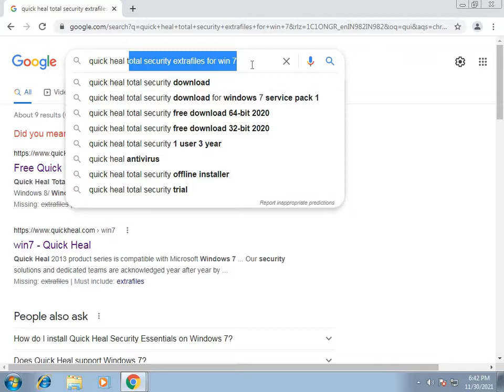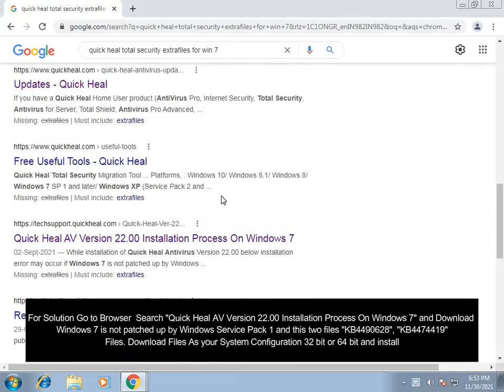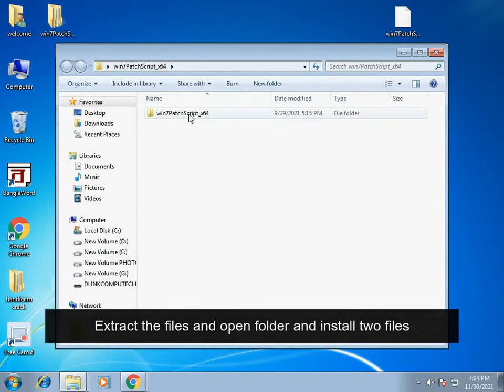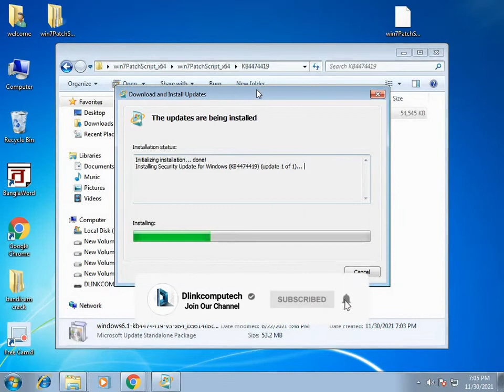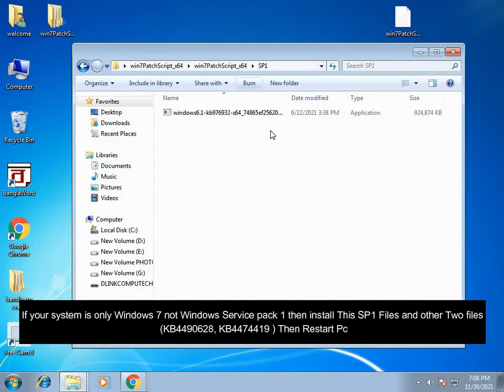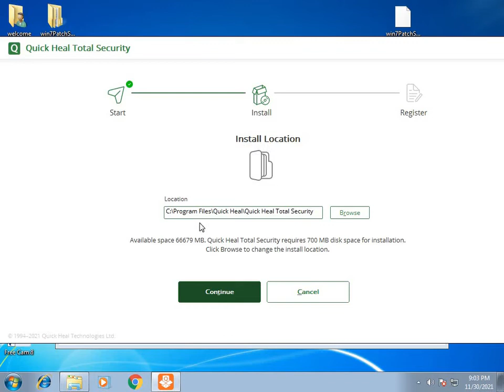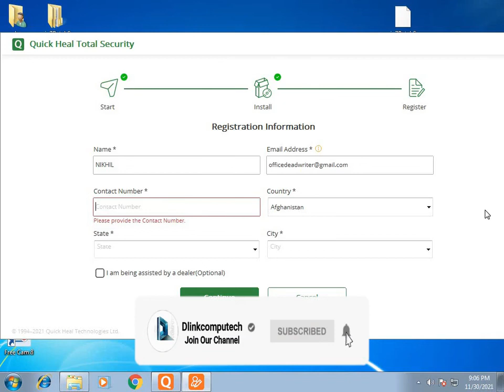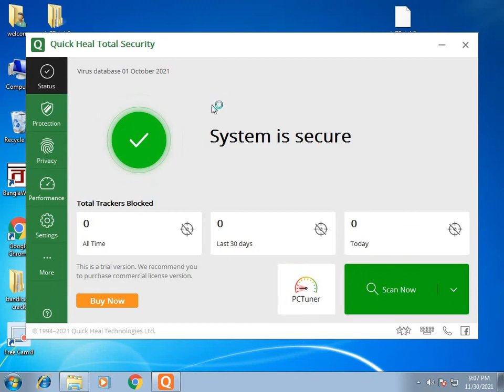How to install Quick Heal Total Security in Windows 7 2022 | Full Setup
Quick Heal Total Security Version 22.00 install error in Windows 7 | KB4490628 | KB4474419

In this video tutorial I will show you step by step tutorial How to install  Quick Heal Total Security version 22 in windows7. Install and error Solution of "KB4490628" and "KB4474419" and install Windows 7 is not patched up by Windows Service Pack 1 and KB4490628, KB4474419 .

Chapter for Quick View
00:09 - Cheek Windows 7 Version (Service pack and Bit32 /64 )
00:56 - Quick Heal Total Security Download
01:16 - Quick Heal AV Version 22.00 Installation Error
02:18 - Download Patch Files  KB4490628, KB4474419 and install bit 32/64
04:40 -Extract the download files for installation(7zip Or Rar Extractor)
9:35- Install Sp1 files For Service pack 1 (Convert  windows7 to windows service pack1
11:22 - Install Quick heal Total Security Successful

Cover Topic :-
1. Quick Heal Total Security  Install  error in windows7
2. How to install Windows Service Pack 1 and KB4490628, KB4474419
Download Files
 MediaFire Link